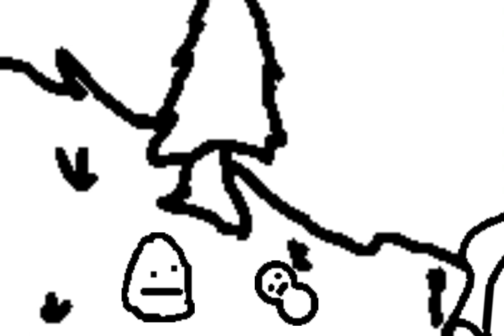The Nut Show - Episode Five - Down The Pine Mountain